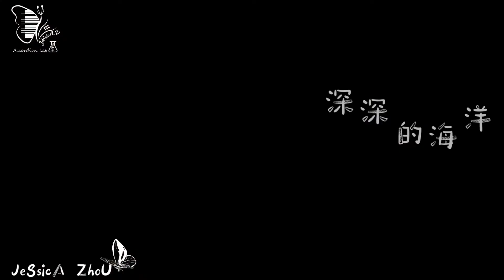手风琴：深深的海洋 accordion: deep ocean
仲凯编配